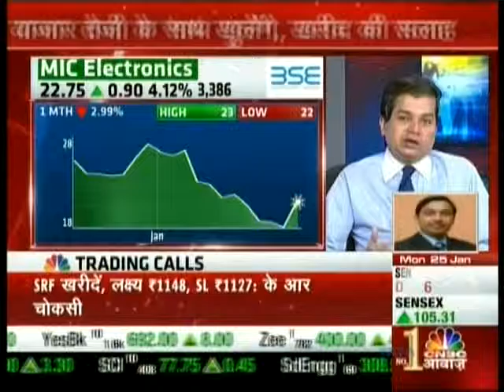Avinnash Gorakssakar, CIO - Head Research, PIS on CNBC Awaaz on 25th Jan 16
Avinnash Gorakssakar, Fundamental Analyst, giving his view on MIC Electronics.